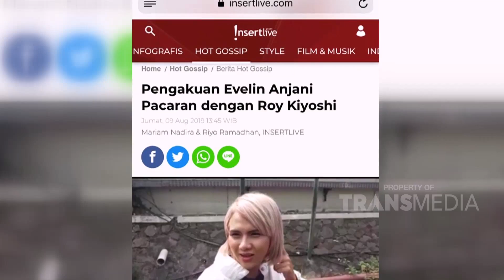BROWNIS - Grebek Rumah Roy Kiyoshi Yang Penuh Misteri (2/11/19) Part1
BROWNIS
TAYANG SETIAP HARI PUKUL 12.30 WIB